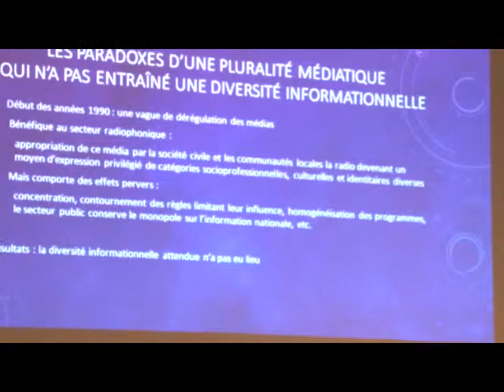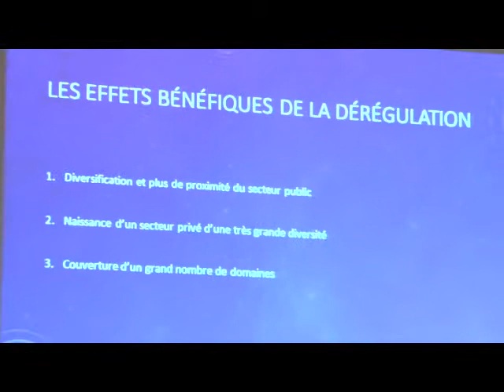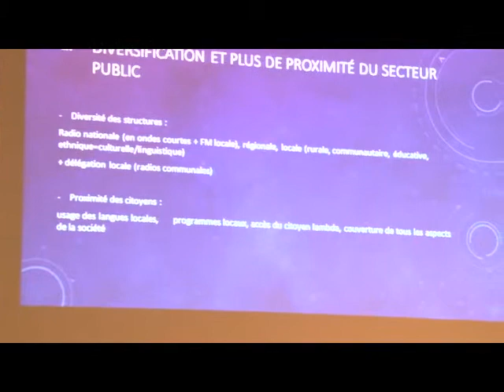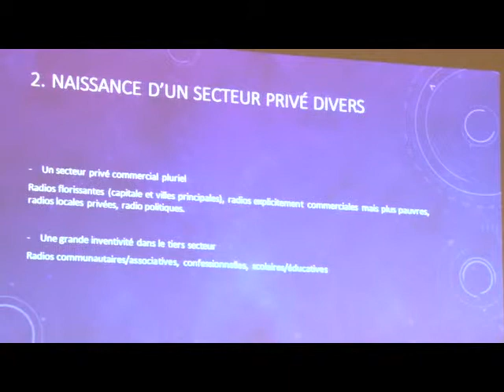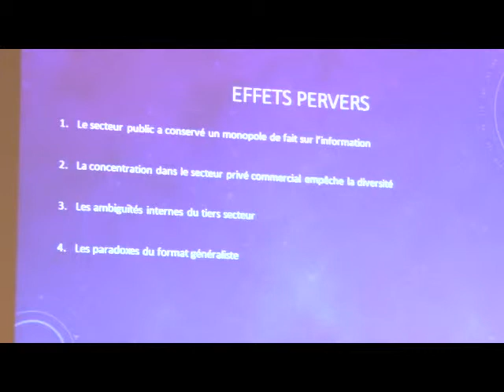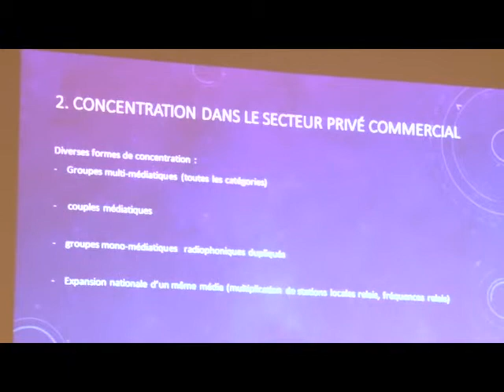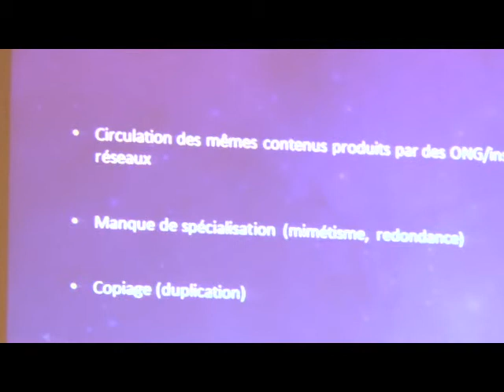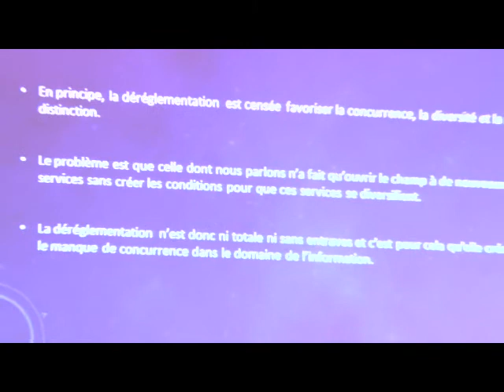Damome, É. -- La diversité du secteur radiophonique en Afrique subsaharienne.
"Les aboutissements et les faux-semblants de la diversité du secteur radiophonique en Afrique subsaharienne."

Au début des années 1990, l'Afrique subsaharienne a connu une vague de dérégulation des médias qui a été bénéfique au secteur radiophonique. Elle a occasionné en effet l'appropriation de ce média par la société civile et les communautés locales. La radio s'est incontestablement rapprochée des populations en devenant un moyen d'expression privilégié de catégories socioprofessionnelles, culturelles et identitaires diverses qui n'avaient pas forcément accès aux médias publics. En observant cependant de près cette reconfiguration de l'espace public médiatique, on se rend compte que plusieurs problèmes, dont trois fondamentaux, empêchent une diversification complète. Les sources d'information ne se sont pas pluralisées, la législation n'a pas permis de prendre en compte la diversité, et les médias n'hésitent pas à contourner certaines dispositions, notamment celles qui font d'eux des médias locaux, pour se constituer en réseau avec pour résultat une nouvelle forme de concentration. Mon analyse porte donc sur les paradoxes d'une pluralité médiatique qui n'a pas entraîné une véritable diversité de l'information et des contenus.